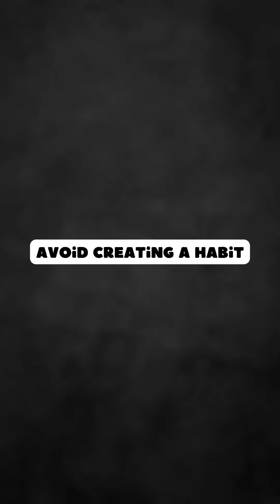Proper WAYS to PUNISH Your DOG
Avoid creating a habit 0:01
The best way to eliminate, or at least control, bad behavior is to prevent it from becoming a habit. To do so, it is necessary to frustrate its implementation from the beginning, showing that it is not worth continuing. This can be achieved with a punishment that interrupts something that is currently giving the dog pleasure.
For example: if you and your dog are playing and he nibbles your hand, say “no!”, turn your back on him, immediately leave the area and leave him alone for five minutes. With this, the punishment will be double: the loss of your company and the interruption of the game.
For punishment to be effective, it must be consistent and occur at the exact moment of bad behavior.

Aggression, never! 0:33
The practice of physical or psychological aggression must be discarded. Hit the dog with your hands, feet or an object; make it difficult for him to breathe with chokehold pulls; make him feel shocks using an electronic collar; physically dominating him to force him to lie on his stomach are all attitudes that can make him insecure and increasingly suspicious and aggressive towards people

Isolation breeds inconsistency 0:51
One of the most serious problems related to isolating a puppy is inconsistency. In other words, your best friend may not understand commands and become even more stressed the moment he is isolated.